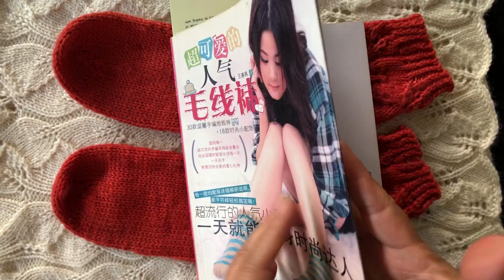DIY knit design ｜how to Knitting ｜tutorials sweater shawl cardigan 1427